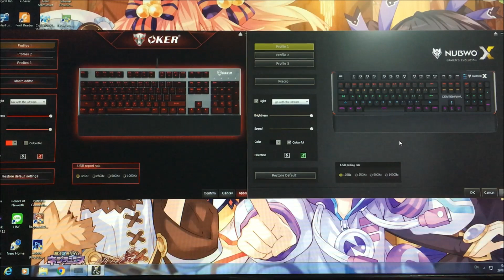เทียบข้อแตกต่าง Oker K95 กับ Nubwo X10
คลิปนี้ทำเพื่อเปรียบเทียบข้อแตกต่างระหว่างคีย์บอร์ดสองยี่ห้อที่ฟังก์ชั่นเหมือนกัน แต่ก็มีบางอย่างที่แตกต่างออกไปบ้างเล็กน้อยครับ

สำหรับราคากลาง Oker K95 2,390 - Nubwo X10 2,290 ราคาแต่ละร้านไม่เท่ากัน บางร้านก็ถูกกว่าราคากลาง (ซึ่งก็มีแต่ต้องหาหรือต่อราคาครับ)